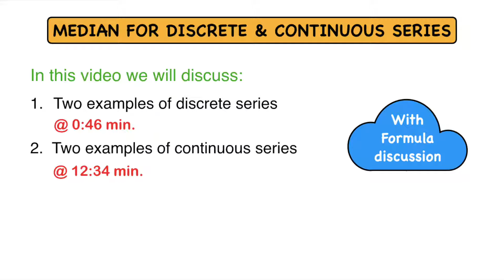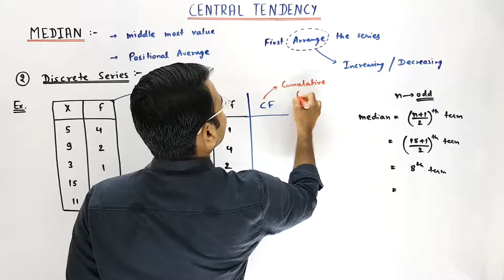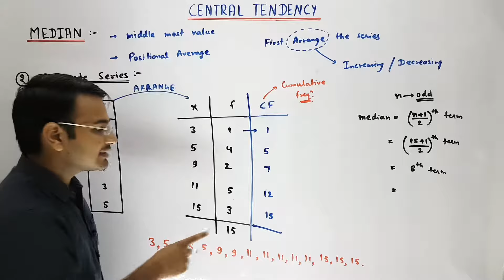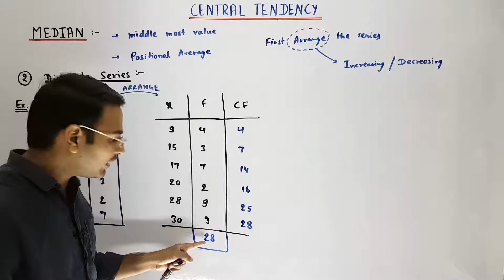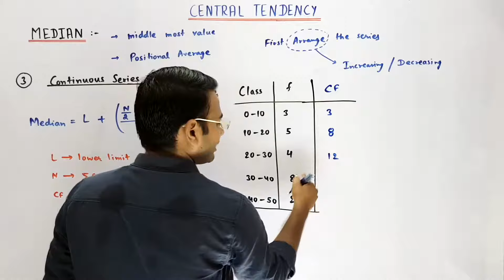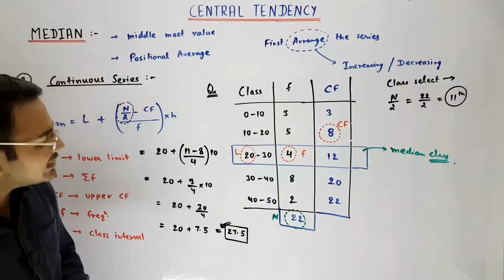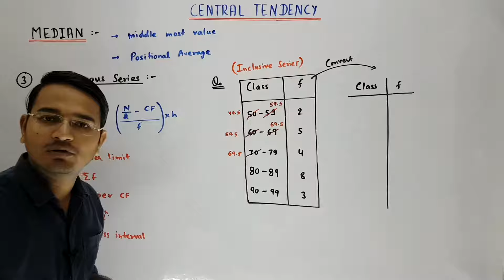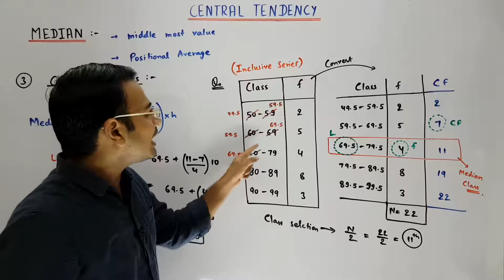Median for Discrete & Continuous series ...Central Tendency Lec-9 (CA Foundation)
MEDIAN FOR DISCRETE & CONTINUOUS SERIES
In this video we will discuss:
1.  Two examples of discrete series
     @ 0:50 min.
2.  Two examples of continuous series
     @ 12:38 min.